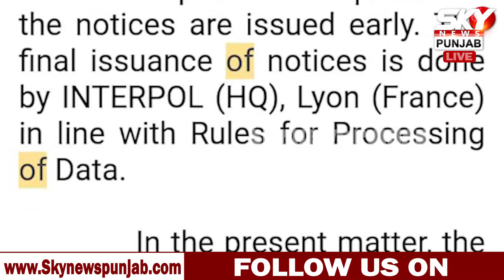ਗੋਲਡੀ ਬਰਾੜ ਦੇ ਰੈੱਡ ਕਾਰਨਰ ਲਈ ਚਿੱਠੀ ਮੂਸੇਵਾਲੇ ਦੀ ਹੱਤਿਆ ਤੋਂ ਅਗਲੇ ਦਿਨ ਆਈ' ..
ਸੀਬੀਆਈ ਵੱਲੋਂ ਪੰਜਾਬ ਸਰਕਾਰ 'ਤੇ ਪਲਟਵਾਰ